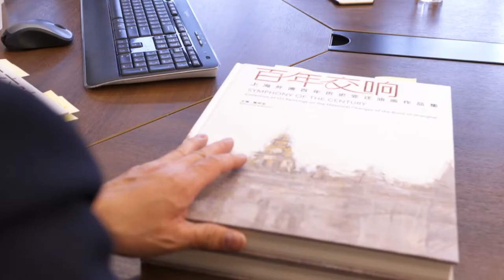Symphony of the Century | A showcase of P&T's legacy on the Bund